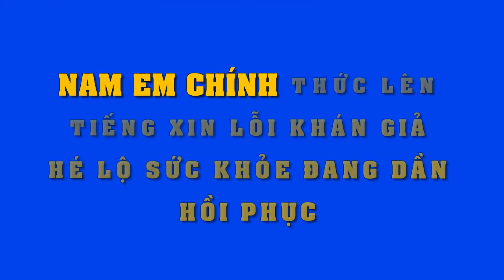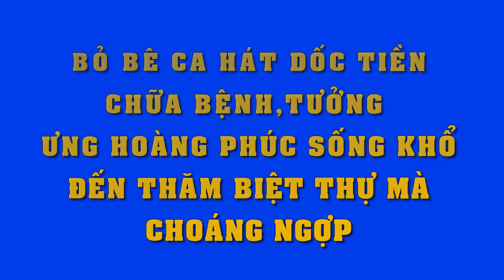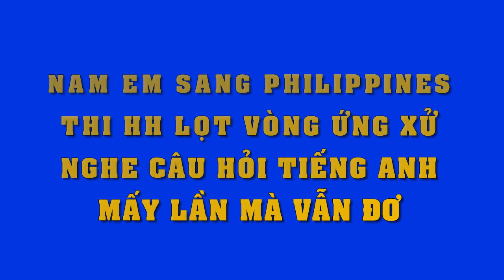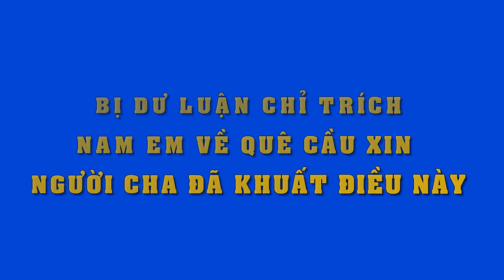Nam Em đổ lỗi cho bệnh tật,chính thức lên tiếng xin lỗi khán giả về những chiêu trò thời gian qua..